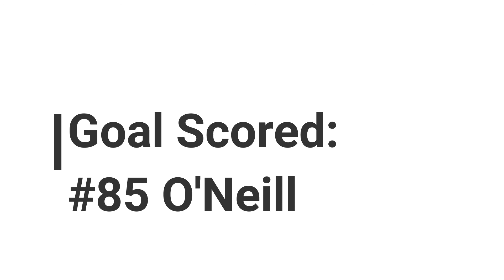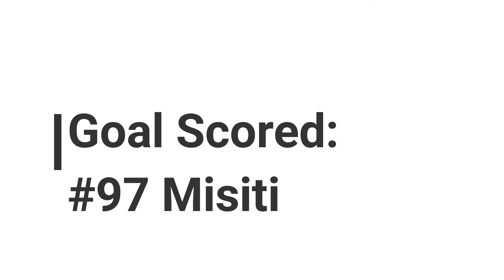Arctic Foxes B2 vs Rinkrats Feb 3, 2018